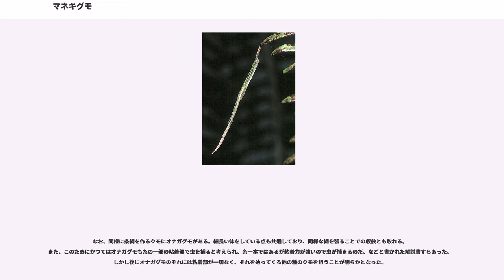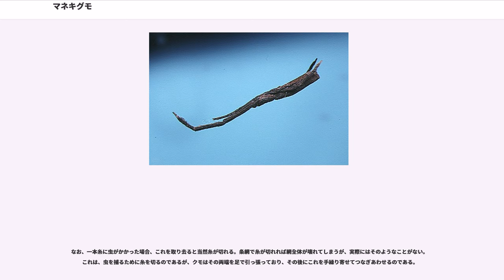マネキグモ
マネキグモ(招き蜘蛛、"Miagrammopes orientalis" )は、ウズグモ科マネキグモ属に属する棒状の姿のクモである。簡単な条網を張る。

本種はごく普通種ではあるが、その細長い棒状の体と簡単すぎる網のためになかなか目立たない。

体長は雄雌ともに12-15mmの中型のクモ。体は全体に細長く、褐色から灰色。頭胸部は細長い楕円状の卵形、全体にのっぺりした偏平、眼の配列する部分がやや隆起し、幅も少しだけ広い。眼は四個で、頭部の幅一杯に並ぶ。なお、この属のものの眼としては国外には六個の種もある。この種の場合、前列眼が退化したものと見られる。

歩脚四対は前後に伸び、第一脚は特に長く、体長を越え、またやや太い。他の三対はやや細くて短い。第四脚は伸ばすと腹部の端を少し越える程度。

腹部は棒状に近い楕円形で前に近い中央がやや太い。後端の背面側が多少とがっている。全体に灰色がかった褐色で、背面に対になる薄い模様が見えることもある。

森林に生息する。林縁の木陰などに良く見かけられ、潅木の間に網を張っている。網はごく簡単なもので、Ｙ字に糸を張っただけとか、もう少し本数がある場合もあるが、とにかく数本の糸が互いにつながっただけのものである。その差し渡しは数十cmから2mくらいになる。これらの糸の中ほどの部分に幅広く白っぽく見える部分がある程度の長さにわたって存在し、その部分が粘着部である。これは、まず糸を張っておいて、そこにふわふわの粘着糸を沿わせたものである。

クモの本体はどれかの糸の中程より端の方に、あるいはその糸が器物に付着している部分にいる。あるいは、糸が二又に分かれた場所にいて、二本の糸に両前足をかける。その際、すべての足を体に沿わせて前後に伸ばし、前足を網の方に向け、じっとしている。Y字のところにいる場合は、両手に1本ずつ糸を持つような具合である。その姿は糸に引っ掛かった単なる小さな枯れ枝にしか見えない。したがって、これを知っていなければこのクモを発見するのはとても難しい。なお、ただじっとしているだけでなく、時折前足で糸を手繰り寄せるような動きをする。それが手のひらを下に向けて手招きするような動作なので、和名の「招き蜘蛛」はここからきている。

実はこの時、クモは糸をある程度引っ張っており、手元にはたるみを作ってある。粘着部に虫が引っ掛かると、クモはこの糸をゆるめるため、粘着部は虫にからまって捕まってしまうのである。クモはその後に虫に近づき、後ろの足で糸を虫にかけてからめ、丸める(ラッピングと呼ばれる)と頭の上に乗せるようにして運び去る。その後に定位置に戻って食べる。

なお、このクモは昼間も網の上にいるが、昼間は網の一番端にいるのに対し、夜になると網の中央近くに出てくる。これは、このクモが夜行性で、昼間は休止中で、夜は活動状態にあるためと考えられる。クモは暗くなると端から中央へ移動し、日の出前に端に戻り、このとき一度その場で糸を切り、つなぎ直す行動を取る。この移動は明るさの変化によって興るもので、季節による日の出日の入りの変化に合わせて時刻も変わる。

初夏に繁殖し、雌は黒っぽく細長い卵嚢を作ると、餌と同じに頭に乗せて持ち歩く。あるいは条網の糸に添ってぶら下げる。卵嚢は数個作られる。

本州から九州、南西諸島に普通。ただし、上述のように擬態が巧みなので、初心者や素人にはなかなか見つからない。見慣れるといくらでもいる普通種である。国外では韓国と中国から知られる。

マネキグモ属に含まれる種としては、日本では、石垣島と西表島にミドリマネキグモ("M. oblongus" Yoshida)が知られる。マネキグモよりやや小柄で細身、全身が緑色をしている。この種は台湾まで分布する。

なお、オウギグモはマネキグモを太短くしたような形をしている。オウギグモの幼虫はマネキグモのような条網を張ることが知られている。

上述のように、このクモの網は数本の糸を張っただけのものである。このような網は条網という。ウズグモ科は円網を張るのが標準なので、この網もそこから変化したものと考えられる。しかしオウギグモの場合は明らかにその一部が残ったということが見て取れるが、この種の場合、どのような経緯でこの形になったのかは分からない。

なお、同様に条網を作るクモにオナガグモがある。細長い体をしている点も共通しており、同様な網を張ることでの収斂とも取れる。また、このためにかつてはオナガグモも糸の一部の粘着部で虫を捕ると考えられ、糸一本ではあるが粘着力が強いので虫...